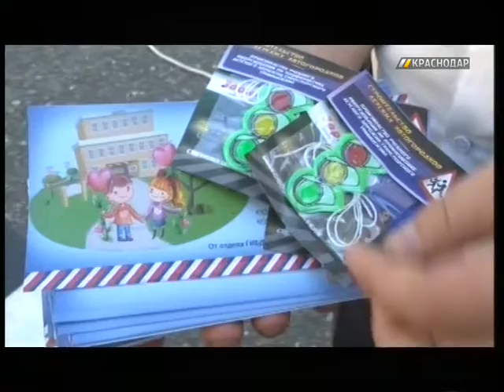Для краснодарских первоклассников провели урок безопасности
Учебный год начался, а вместе с ним и жаркая пора в работе автоинспекторов.